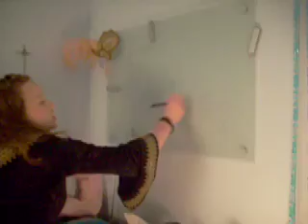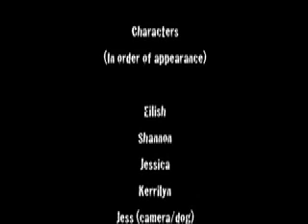Open House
A real estate agent, , takes 2 hostages to open house. Go on their journey with them through the house, and see if they can make it through the basement...

Dog, camera, editing, special effects and sounds- Jess
Daughter- Jessica
Mother, hands shadows and screams- Shannon
Agent,Bartholemuel (voice), hand shadows and screams-
Evil Witch lady who owns the house-